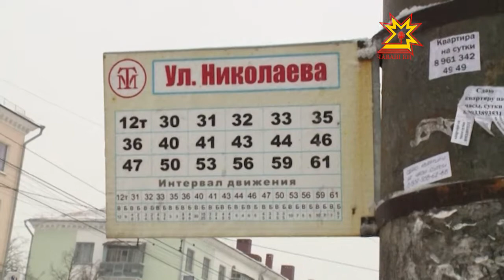Чарăну вырăнĕсене тата киосксене çĕнетмелле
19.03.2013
Хула администрацийĕн ĕçченĕсемпе депутатсем хулари киосксемпе пĕчĕк лавккасене тишкерчĕç. Чылайăшĕн сăн-пичĕ халăха та, влаç тытăмĕнче ĕçлекенсене те тивĕçтермест.